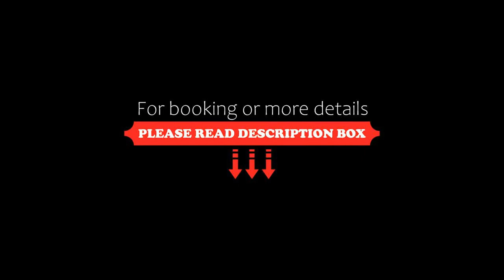The Fat Badger York Sure Hotel Collection by Best Western, York, United Kingdom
About Property:
The Fat Badger York Sure Hotel Collection by Best Western offers en-suite rooms with free WiFi, flat-screen TV’s and 2 AA Rosette award-winning food.
Each of the 12 rooms has been individually decorated, features antique feature, tea/coffee making facilities and complimentary toiletries. Some of the rooms also feature a landmark view.
The Fat Badger York Sure Hotel Collection by Best Western offers real ales from local breweries and serves traditional pub food with a contemporary twist...
Property Type: Hotel
Address: City Centre, 2-4 High Petergate, York, YO1 7EH, United Kingdom
Searching For
1. The Fat Badger York Sure Hotel Collection by Best Western - York - United Kingdom
2. The Fat Badger York Sure Hotel Collection by Best Western - York - United Kingdom Address
3. The Fat Badger York Sure Hotel Collection by Best Western - York - United Kingdom Rooms
4. The Fat Badger York Sure Hotel Collection by Best Western - York - United Kingdom Amenities
5. The Fat Badger York Sure Hotel Collection by Best Western - York - United Kingdom Offers and Deals
Audio Credit:
Track Title: Blank Slate
Artist: VYEN